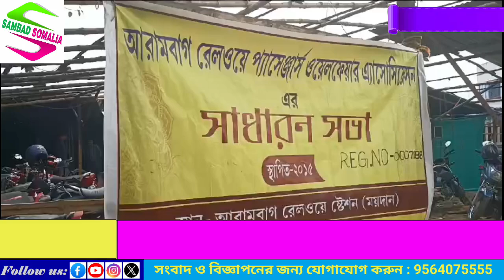আরামবাগ রেলওয়ে প্যাসেঞ্জার্স ওয়েলফেয়ার অ্যাসোসিয়েশনের সভায় রেলের সমস্যা নিয়ে আলোচনা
আরামবাগ রেলওয়ে প্যাসেঞ্জার্স ওয়েলফেয়ার অ্যাসোসিয়েশনের সভায় রেলের বিভিন্ন সমস্যা নিয়ে আলোচনা